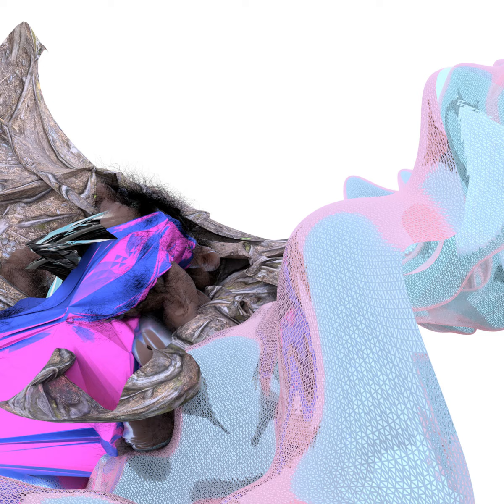voc inorg (Elevation Remix)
voc inorg (Elevation Remix) · Elevation